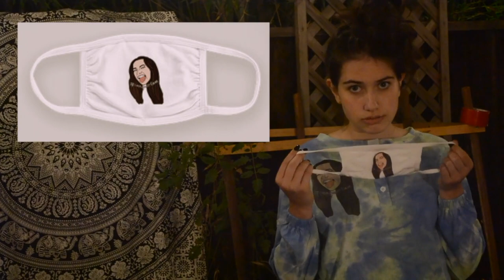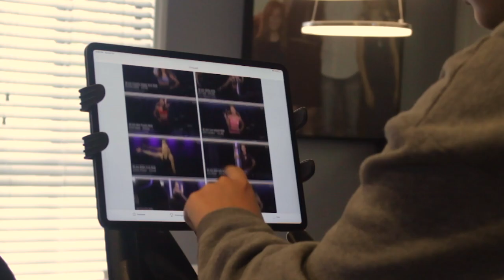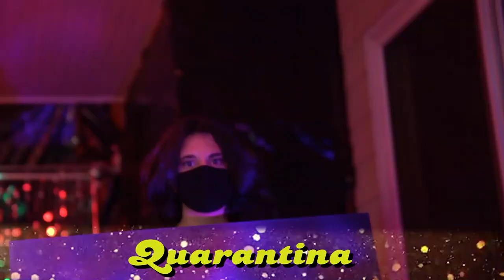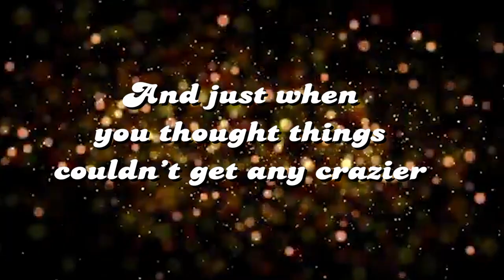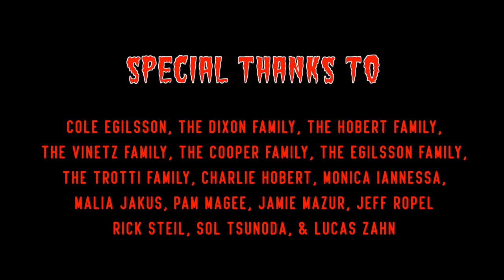FNL: The Halloween Show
Grab your younger sibling's Halloween candy and enjoy a spooky special from Pali High's Resident Sketch Comedy Club!

Happy Halloween!! 🎃 👻  🍬 🧟‍♀️